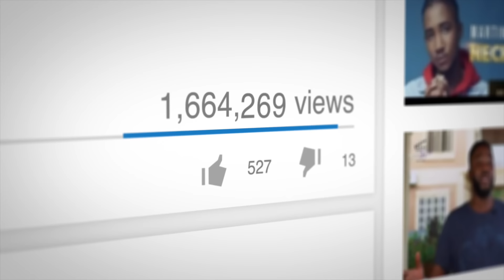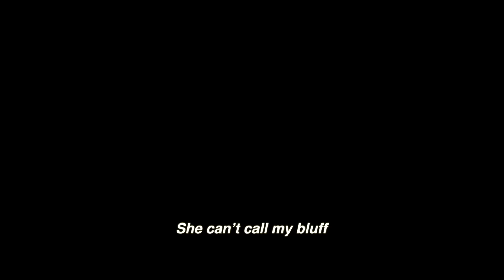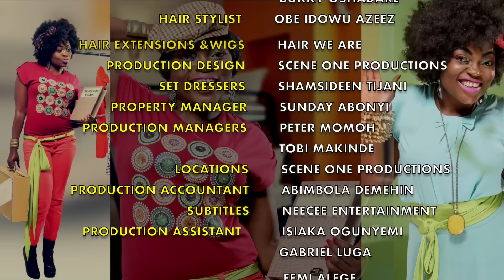Jenifa's diary S10EP8 - BACK TO SQUARE ONE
Guess who came into town??
Tito is so excited about her wedding and how swiftly her fiance has changed.
From grace to grass; Mercy’s lies has cost her-her entire livelihood.
Don’t miss out on the whole dramatic package!